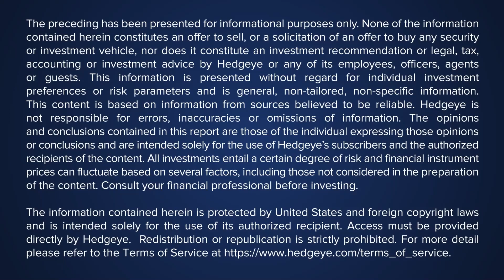Steiner: Fed Policy Is To Blame For Record Inflation (Not Supply Chain)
Today on The Macro Show, our analyst Josh Steiner discussed the complexities of global supply issues and how the Fed’s overly accommodative monetary policy bears most of the blame for record levels of inflation.

“If you look back through history, the monetary is generally the component that ultimately really matters,” notes Steiner.

“The primary impulse has been the monetary component. The supply chain component was definitely an overlay on top of that for sure, but you printed money at the fastest rate EVER. Like in history. If you don’t have the ability to create a production response of the equivalent magnitude, Obviously, you are going to end up with higher prices.”